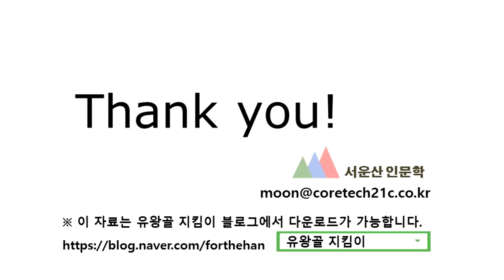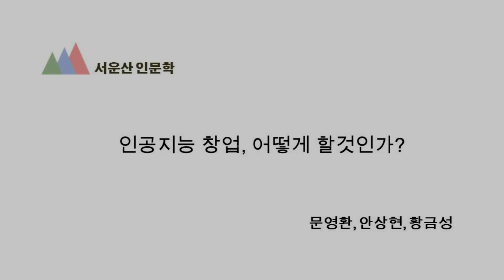[서운산미디어센터] 인공지능 창업, 어떻게 할것인가?